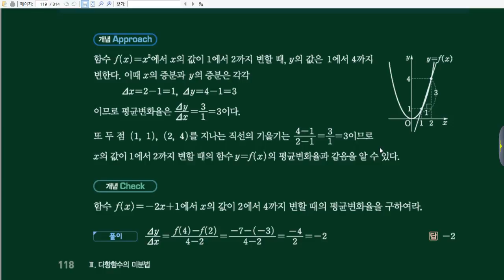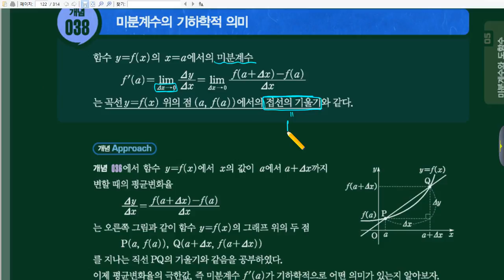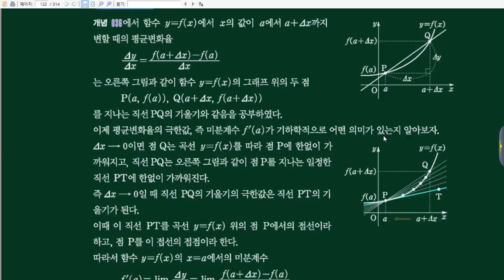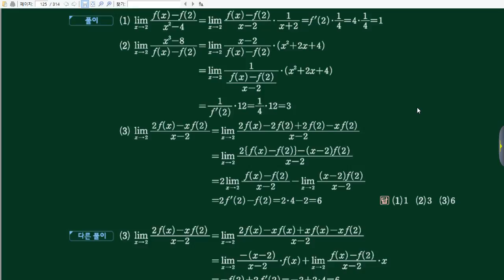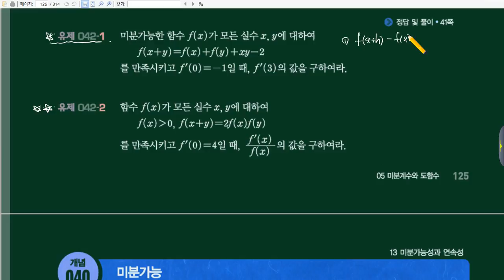20170120 고1 미적1 S125 [수재비수학교실]